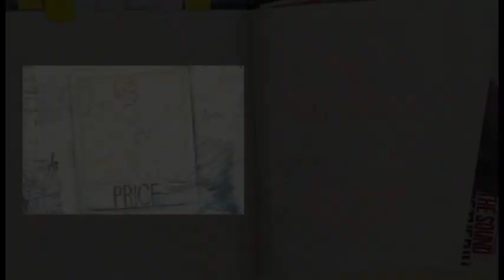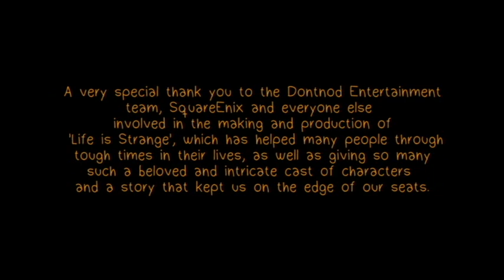Blackwell Podcast Episode 20 - Ashly Burch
We are absolutely elated to present you with this hella special episode of Blackwell Podcast.  All of the dollars for the Ashly Burch jar seemed to have paid off, and we couldn't be more excited to have this interview with none other than the voice of our Arcadia Bae, Ashly Burch.